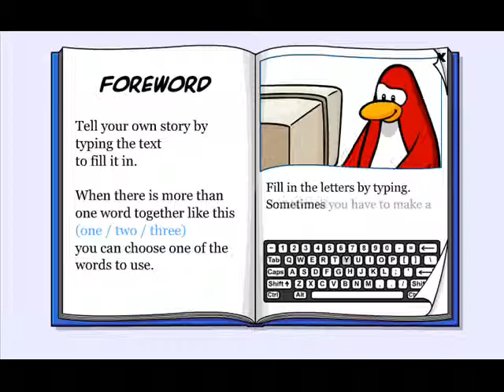Club Penguin My Puffle